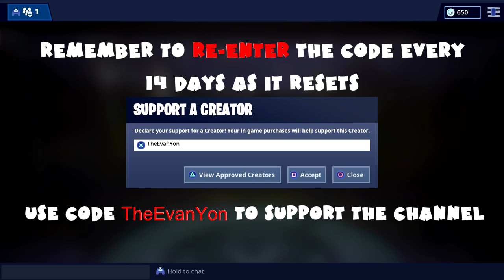(Chapter 1) ALL Tilted Town Chests Guide - Fortnite Battle Royale Season 10